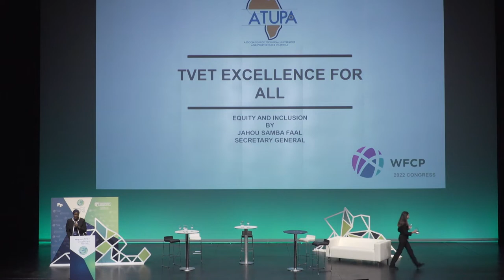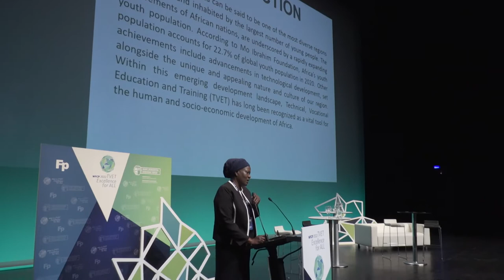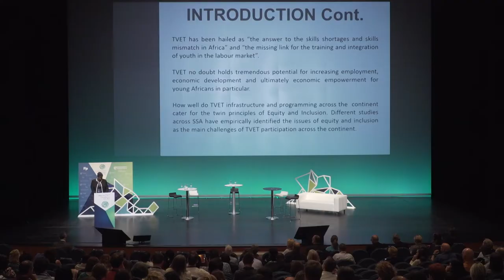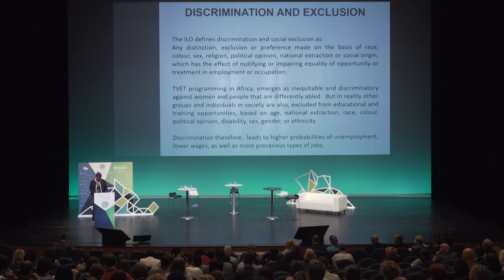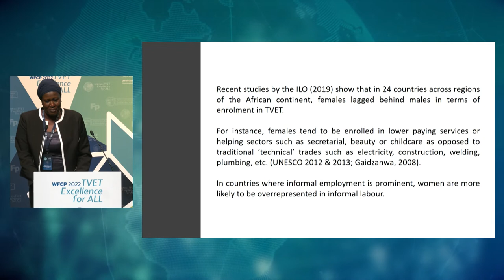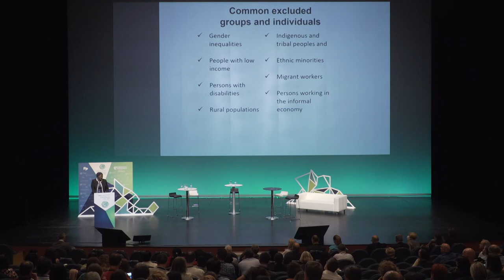Jahou S. Bah Faal - Equity and Inclusion 2022/06/16